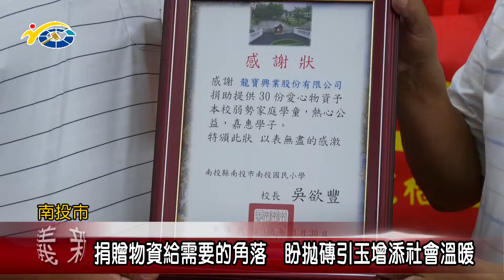20190502 民議新聞 捐贈物資給需要的角落 盼拋磚引玉增添社會溫暖(縣議員 蔡宗智)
為表達對地方的關心及重視弱勢家庭學生，縣議員蔡宗智日前接受某家公司委託，將六十份包含有食用罐頭，白米，泡麵等的民生物資，分送給永豐社區關懷據點及南投國小低收入戶學生，將這份愛送到需要溫暖的角落，也希望藉此拋磚引玉，讓更多人投入公益活動。